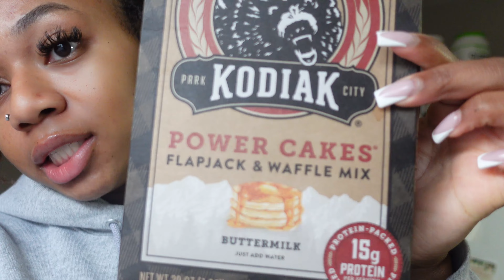PREPARE WITH ME FOR MY TRIP🌴✈️ (PART 2) | nails, shopping, lashes, packing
@tayjania (personal)
@taylorsoriginals (jewelry brand)

lashes: @ak.i.labeautyllc
nails: @janaenailco